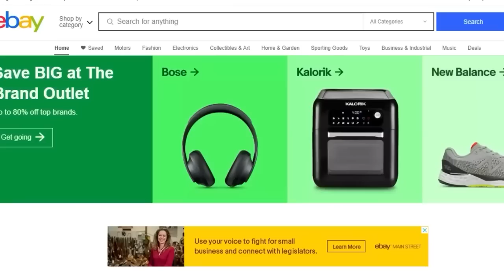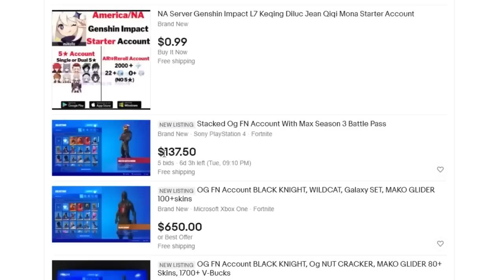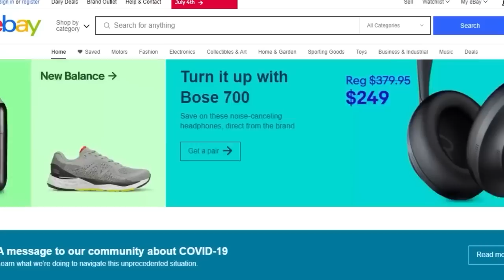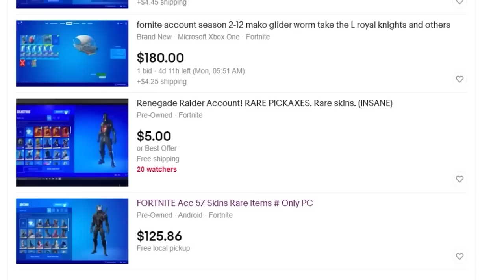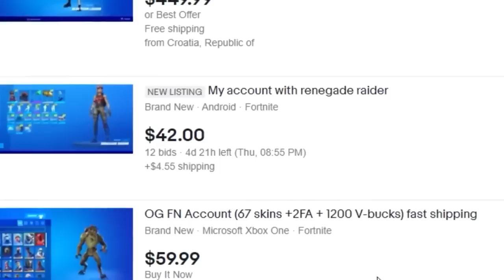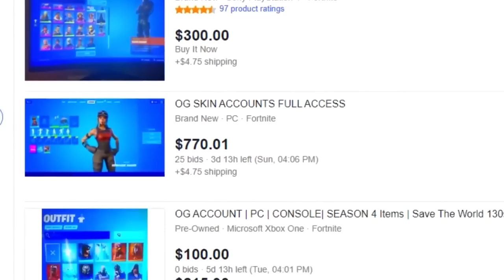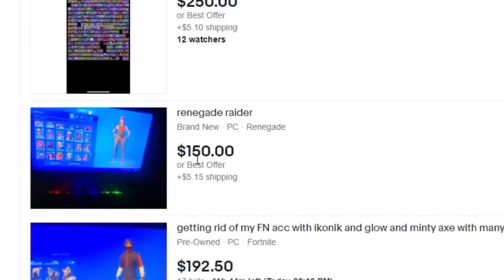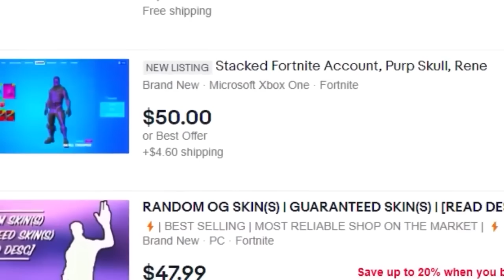I SPENT $23,981 ON SEASON 1 FORTNITE ACCOUNTS... (RARE OG)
I SPENT $23,981 ON FORTNITE ACCOUNTS...

This Video is Satire/Parody. The videos I make are 100% staged. My intent is for NO ONE to buy Fortnite Accounts. I do not condone this and I do not want any of you getting scammed. I am purely doing this so you guys stay entertained!